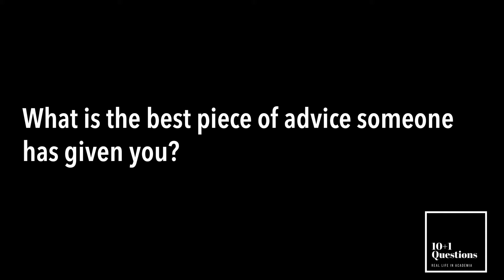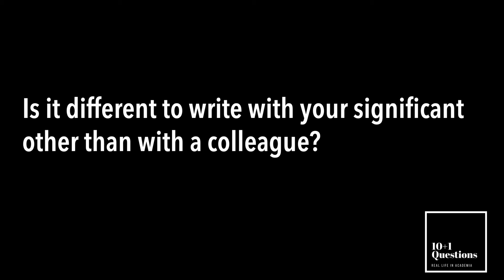10 + 1 Questions – Trailer Episode 1 (Prof. Justus Haucap)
Welcome to 10+1 Questions: Real Life in Academia!

A new talkshow in which we ask some of the scholars we admire the most about their careers, the best pieces of advice they have received, and the tips and tricks that explain their professional success.

Our talkshow looks into some of the perhaps invisible sides of academia. Beyond the pressure to obtain a tenure-track job, write grants, and publish, we try to get to know *the person* writing the books and articles that you are reading, how they manage their time, who has inspired them and what their regrets are!

Our guest:
- Prof. Justus Haucap,
Professor of Economics at the University of Düsseldorf, Director of the Düsseldorf Institute for Competition Economics (DICE) (@haucap)

About us:
- Prof. Sofia Ranchordas, Professor of Public Law and a Rosalind Franklin Fellow at the Faculty of Law of the University of Groningen in the Netherlands (@SRanchordas)
- Dr. Volker Stocker – Head of Research Group "Work and Cooperation in the Sharing Economy" at the Weizenbaum Institute and a Postdoctoral Researcher at TU Berlin (@volker_stocker)